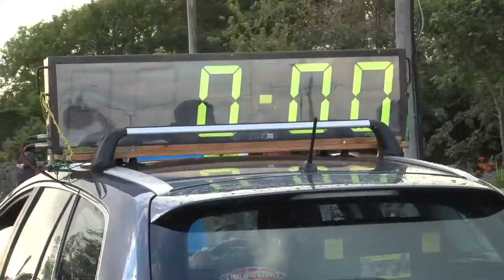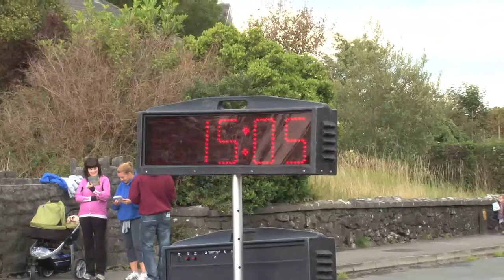Amphibian King/ Oranmore Celtic Shore Fest 5K Road Race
Amphibian King and FitSquad.ie recently held a 5K Road Race with all funds going to the newly setup festival, Oranmore Celtic Shore Festival.